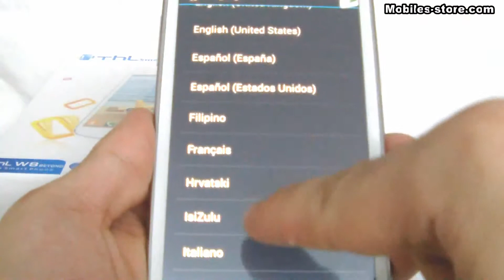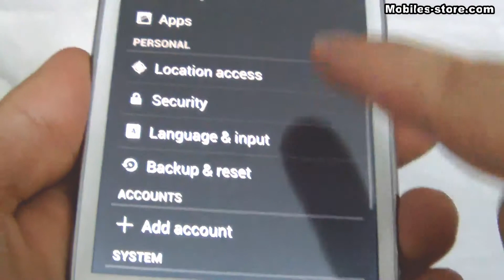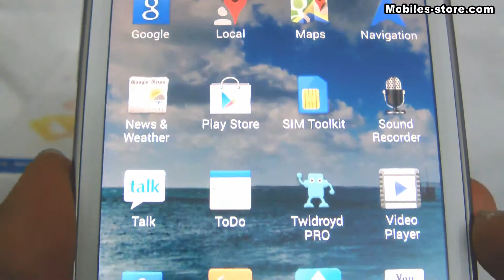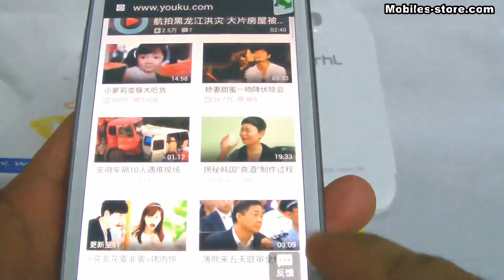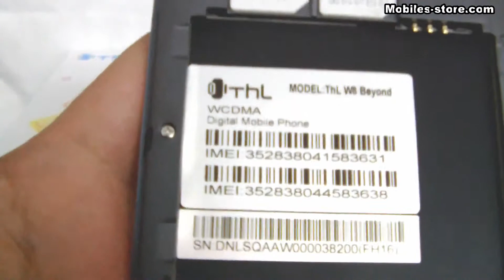5inch THL W8 MTK6589 Quad Core Grey-Latest Mobile Phone from China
provide retail, wholesale and dropship service and freeshipping worldwide with easy and safe Paypal payment.